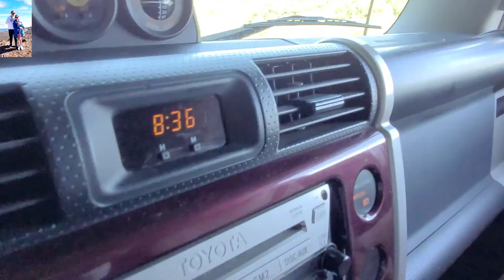Trip To Hana Maui Hawaii(gone wrong)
Trip To Hana Maui Hawaii for the first time is a great experience with my Wife and the Other people living with us.Hope you guys are visiting this place soon and add it on your bucketlist for the Tour with the family.Just enjoy and have fun!